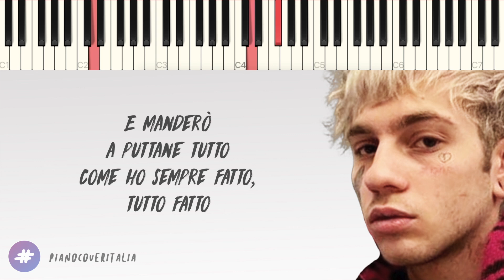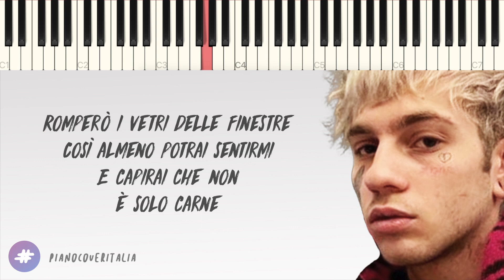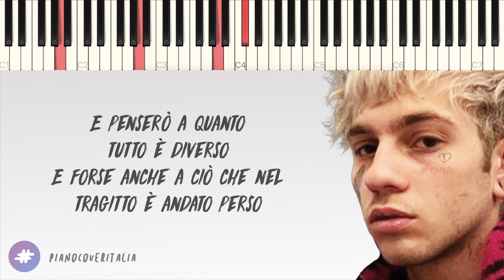chiello | Non Lasciarmi Cadere // Piano Karaoke con Testo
▶︎ Social ◀︎

▶︎ Testo ◀︎

0:00 [Intro]

0:15 [Strofa 1]
Non lasciarmi cadere
Io so che nel buio non si può camminare
Per non essere soli ci si può perdonare
Guarda nei miei occhi e sarà come bere

Vivere dentro una casa di cui non si sa niente
Non seguirò nessun fottuto piano
E manderò a puttane tutto
Come ho sempre fatto, tutto fatto

Romperò i vetri delle finestre
Così almeno potrai sentirmi
E capirai che non è solo carne
Penso che potrebbe essere meglio di così, ma in fondo
Tutti i ricordi saranno speciali un giorno
E penserò a quanto tutto è diverso
E forse anche a ciò che nel tragitto è andato perso

1:21 [Strofa 2]
Non lasciarmi cadere

2:19 [Outro]
Non lasciarmi cadere
Io so che nel buio ci si può perdonare
Guarda nei miei occhi

2:46 [End Card]